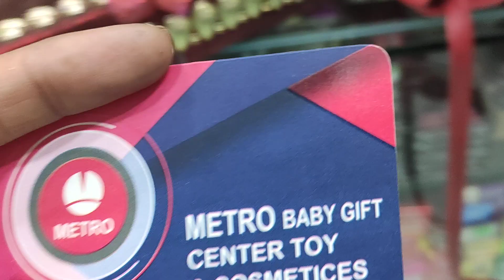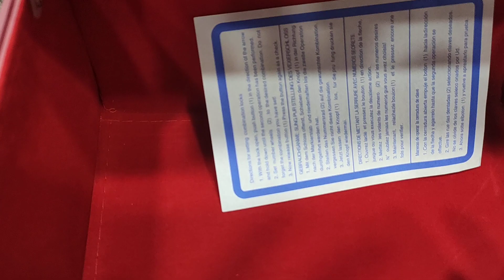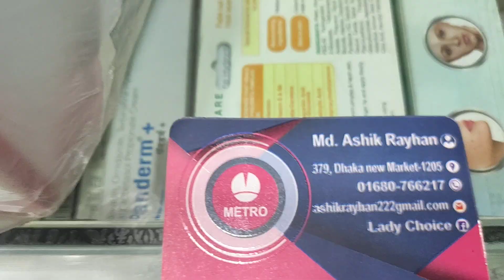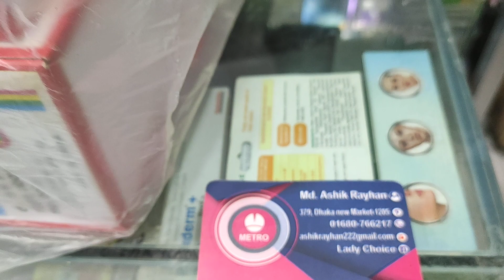Wow😱দারুন বিউটি বক্স কিনুন/মেকাপ ও জুয়েলারি বক্স বিভিন্ন মাপের 😬😬